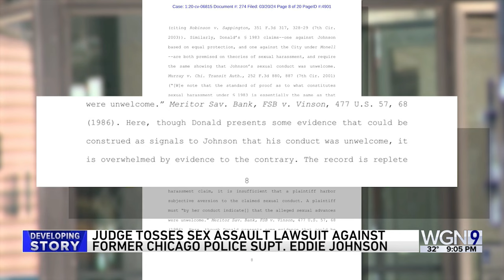Judge throws out sexual assault lawsuit against former CPD boss Eddie Johnson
A federal judge has thrown out a lawsuit that accused Chicago's former top cop of sexually assaulting a female officer.